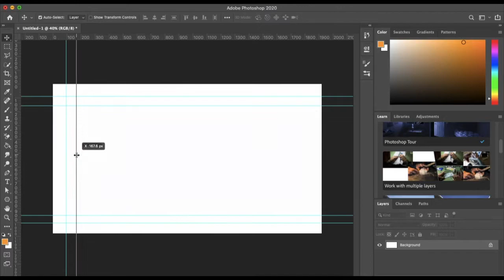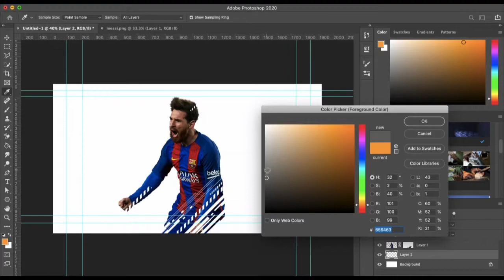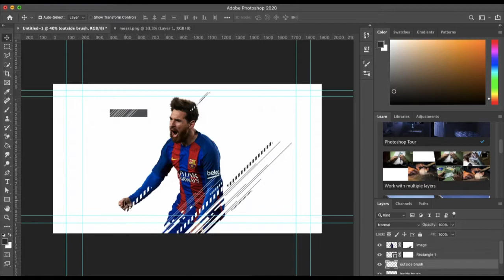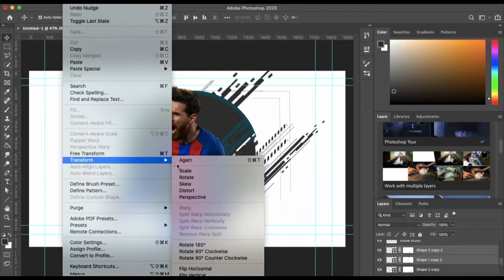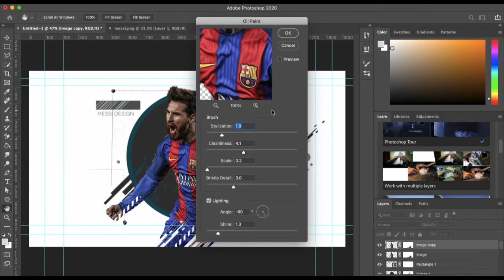Photoshop Poster Design - Lionel Messi Poster [ Adobe Photoshop CC ]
Welcome to creative touch. In this free beginner, Photoshop tutorial video, you will learn how to create a Sports poster in photoshop.

This tutorial covers the intermediate level of Adobe Photoshop which helps to create a background using a brush and sports poster design in photoshop. In this tutorial, you will learn how to use a brush, layer masking, clipping layer,  layer arrangement, color correction and simple photoshop tricks which help to enhance the picture quality

Check out other videos of Creative Touch -